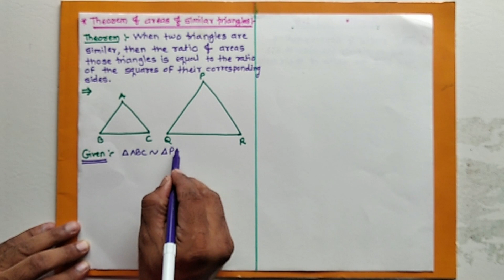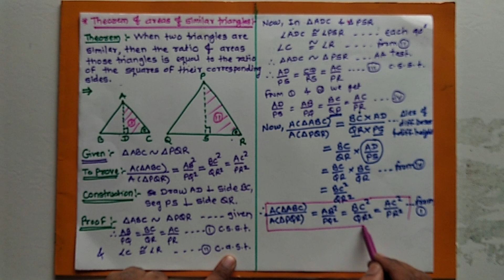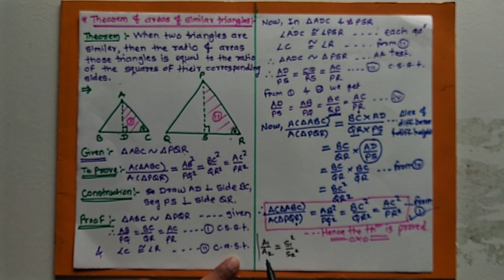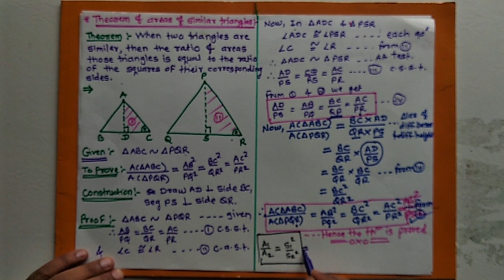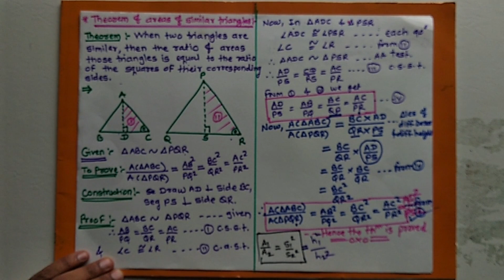Similarity I Theorem of areas of similar triangles I Part-10 (SSC Class-10 Mathematics)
Theorem of areas of similar triangles has been explained and proved. The theorem can be stated as:
'When two triangles are similar, then the ratio of those triangles is equal to the ratio of the squares of their corresponding sides'

Ask your doubts in the comments section.